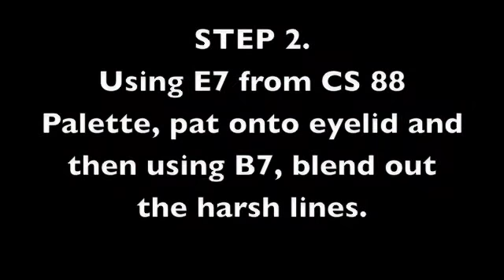Requested! Namie Amuro (VIVI) Inspired Look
Other products used in the video includes:
BYS Liquid Eye Paint in Pearl
Smashbox Softlights Quad
Prestige eyeshadow brushes
Prestige Kohl W/P Black Eyeliner
Shiseido Eyelash Curler
BYS Lipgloss & Lipstick Duo in Iced Candy

More information on the products will be available on my blog!